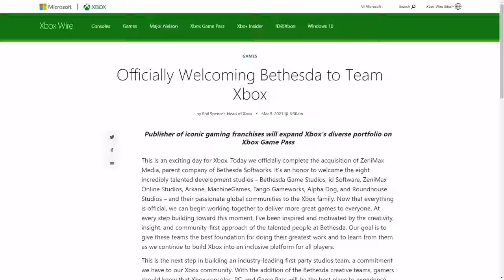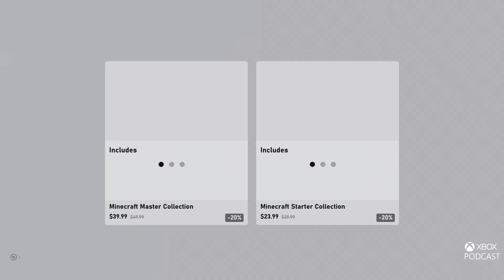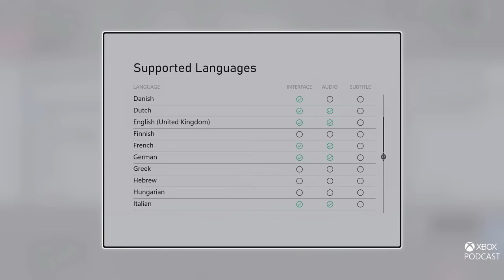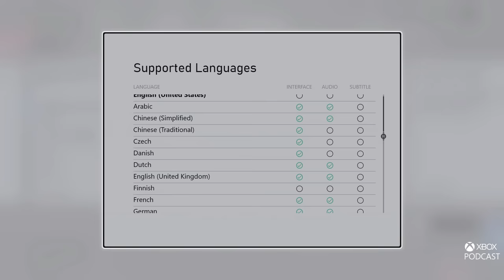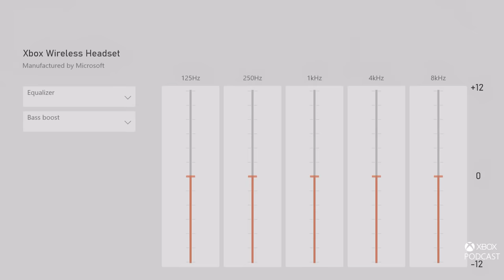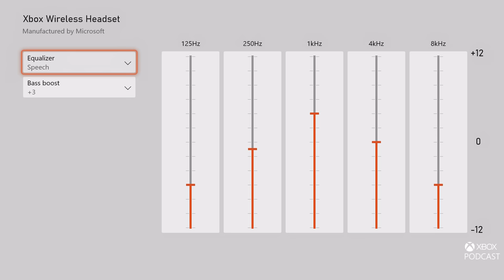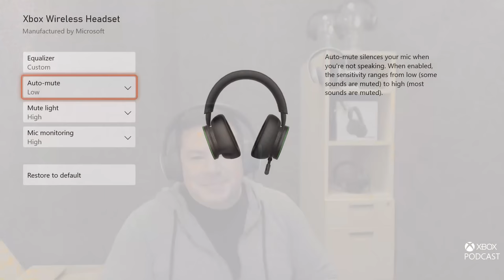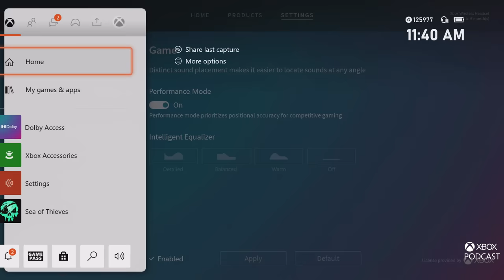738: Xbox Wireless Headset and Preferred Language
00:00 Show Open
19:32 Briana Roberts, Preferred Language on the Xbox Store
28:27 Erik Garcia, A closer look at the Xbox Wireless Headset
53:37 Xbox News and wrap up